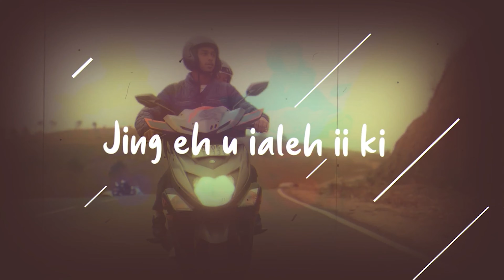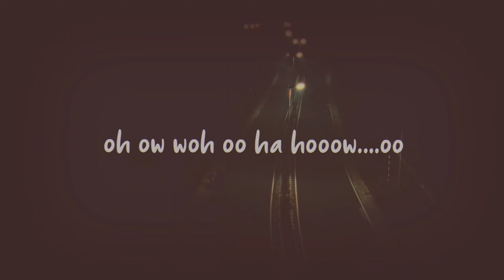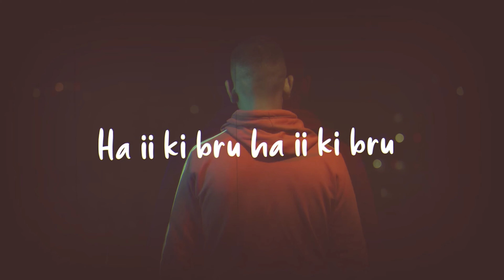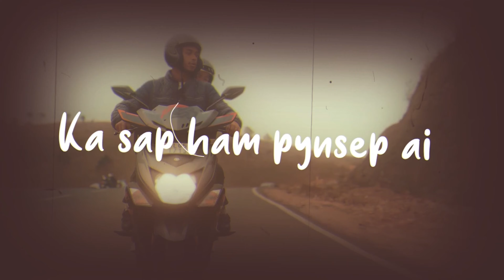KA SAP lyrics video DJ WANSHAN FT MANWILL